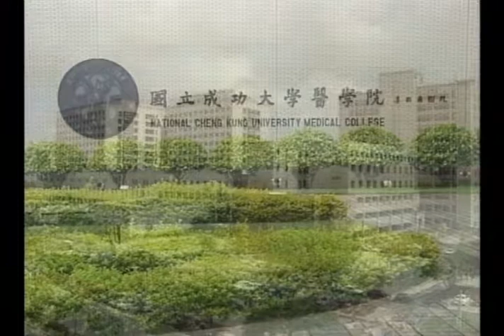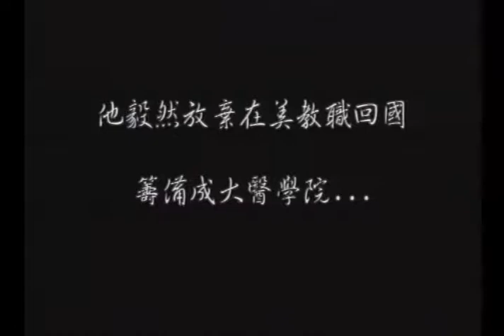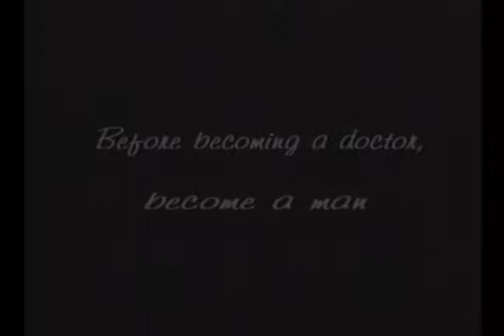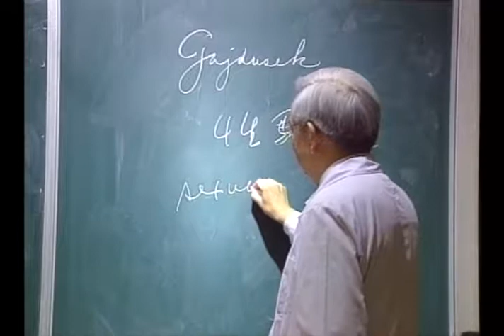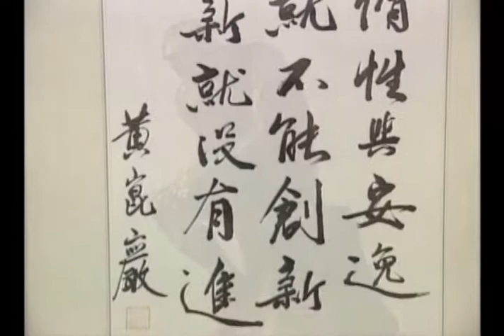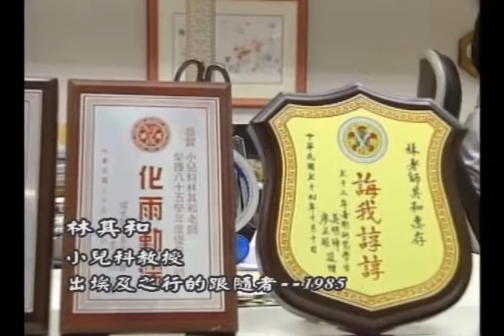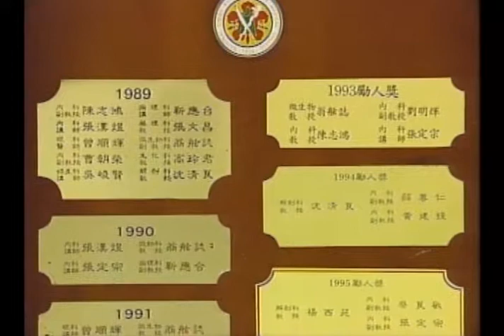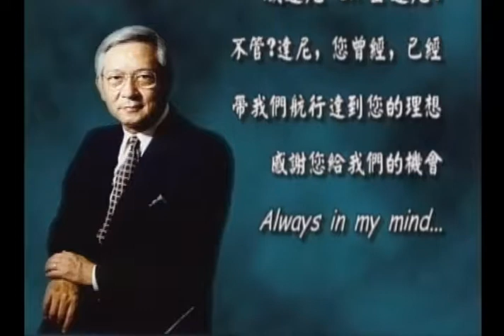1999 01 30黃崑巖院長榮退專輯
林銘德教授、行醫所所長柯慧貞教授、小兒科林其和教授、外科林炳文教授、成大醫學院院長王乃三院長、李美穎黃崑巖院長前秘書、醫學系六年級生詹佩君